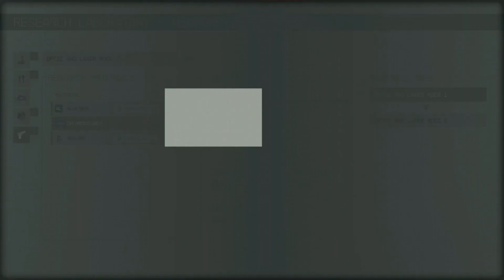Starfield - Walkthrough [Part 36] Kill The Outlaw Gang Leader On Mahed IV-D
This is a FreeStar Collective / Ranger bounty mission that can be aquired from the Mission terminal located in the FS Ranger Building (once you are in town, it will be located straight ahead on the entry path and very tall) in Akila  City.